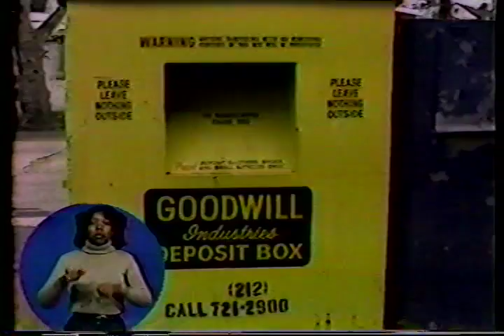Miguel Perez co-hosts WABC's Tiempo -- Johnny Colon